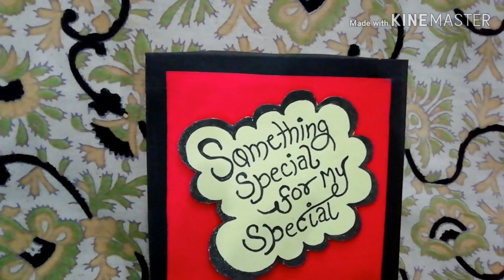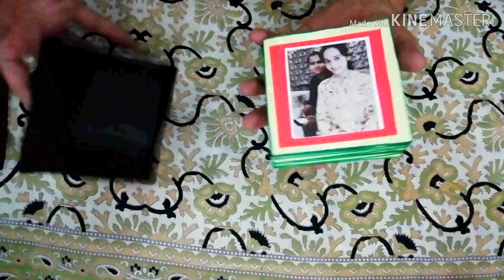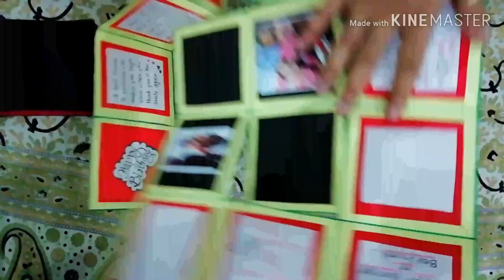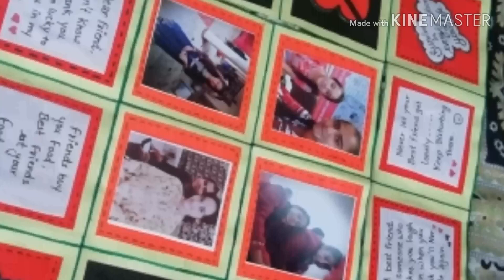MOSAIC CARD AND BOX।। EXPLOSION BOX।। BIRTHDAY CARD ।। 2019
MOSAIC CARD AND BOX।। EXPLOSION BOX।। BIRTHDAY CARD

Thank YOU for watching please subscribe and like my channel for more intresting videos. also suggest in comment box for my next sketch or craft or other things .join me on my fbpage,instagram,and gmail.
fb page :my sketch and your sketch